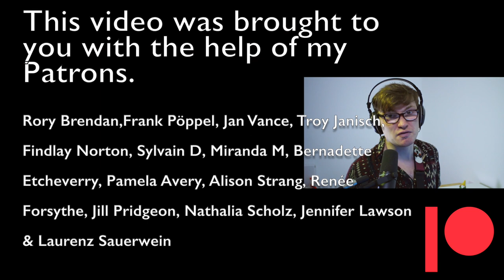The Top 10 Guitar Riffs On An Ukulele!!! (According To WatchMojo)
I react to the top 10 guitar riffs of all time, voted for by @WatchMojo  and put them onto the ukulele to see if they work. Some of them were great… others not so much. From Led Zeppelin to Metallica, I want to see which of them make the best ukulele riffs.

What do you think? Do you agree or disagree?

0:00 - Intro
0:58 - 10. The Kinks - Your Really Got Me
3:04 - 9. Metallica - Master Of Puppets
4:39 -  8. Black Sabbath - Paranoid
6:08 - 7. AC/DC - Back In Black
7:22 - 6. Eric Clapton - Layla
8:37 - 5. Deep Purple - Smoke On The Water
9:55 - 4.  Led Zeppelin - Whole Lotta Love
11:02 - 3. Jimi Hendrix - Voodoo Child
12:16 - 2. Ozzy Osbourne - Crazy Train
14:34 - 1. The Rolling Stones - Satisfaction

Thank you to my Patrons, without you I couldn’t do what I do.
Rory Brendan,Frank Pöppel, Jan Vance, Troy Janisch,  Findlay Norton, Sylvain D, Miranda M, Bernadette Etcheverry, Pamela Avery, Alison Strang, Renée Forsythe, Jill Pridgeon, Nathalia Scholz, Jennifer Lawson & Laurenz Sauerwein

Ukulele used in this video - Flight Centurion Electric Ukulele (Tenor)

Effects - Line 6 Helix LT